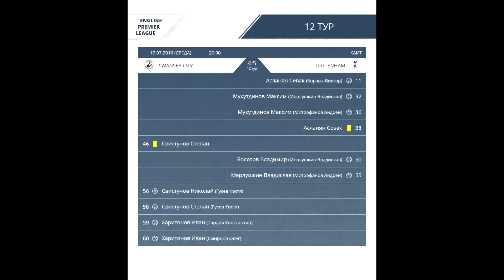AFL19. England. Premier League. Day 12. Swansea City - Tottenham.